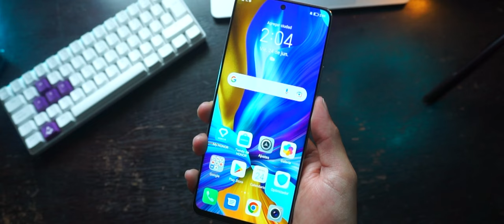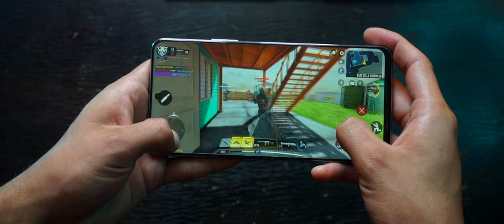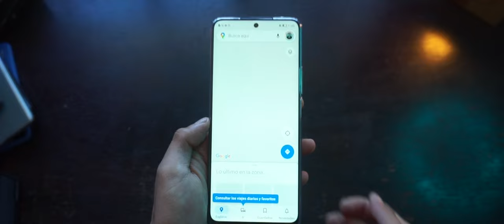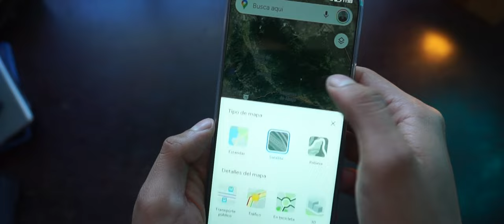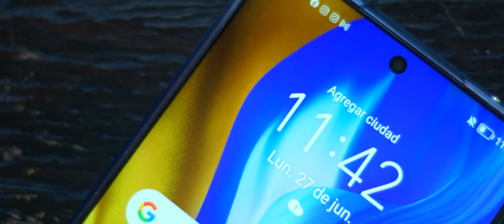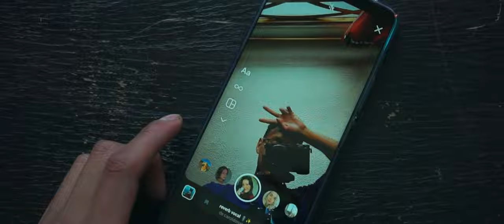HONOR X9 / ¿El mejor gama media?